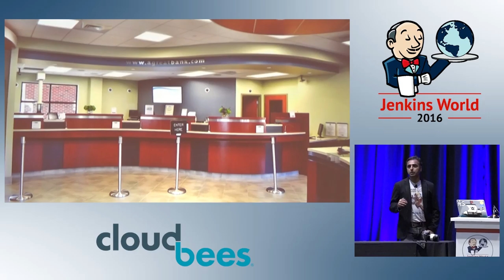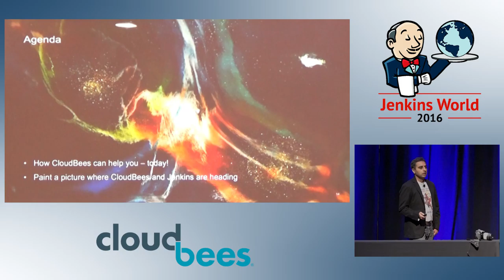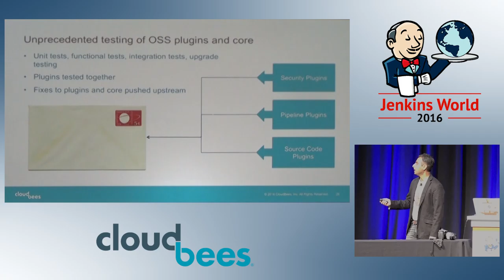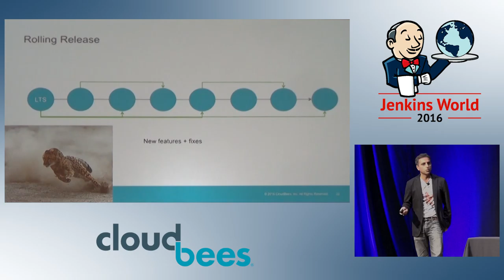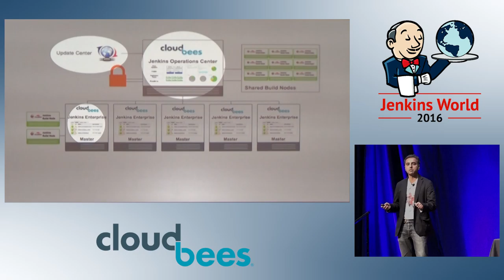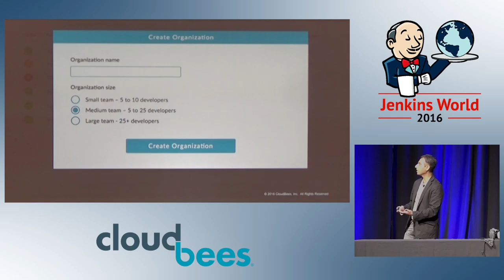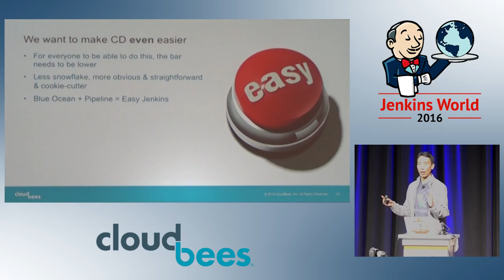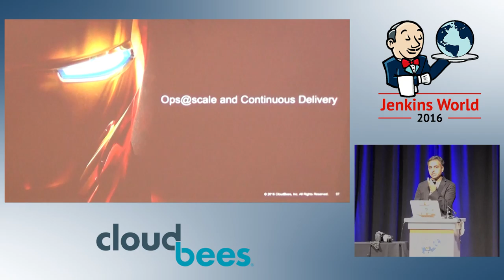Jenkins World 2016 - Deliver Software at the Speed of Ideas with the CloudBees Jenkins Platform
Are you a developer or engineering manager? Project administrator? Shared services team member? Are you involved in taking an idea and delivering it to market? If so, come attend this talk by Kohsuke Kawaguchi, CTO, and Harpreet Singh, VP of product management, at CloudBees.
Software doesn’t simply eat the world - it is the people that create and deliver ideas that enable software to eat the competition. Harpreet and Kohsuke will talk about how Jenkins and the CloudBees Jenkins Platform simplify the lives of various personas that live and breathe Jenkins. They will on-board new Pipeline projects on Jenkins 2.0 using one of the biggest clusters of Jenkins using the CloudBees Jenkins Platform - Private SaaS Edition. They will also unveil CloudBees Jenkins Enterprise, an enterprise distribution of Jenkins.

Finally, Kohsuke and Harpreet will talk about the future roadmap for Jenkins and the CloudBees Jenkins Platform. This will cover topics such as the impact of Blue Ocean on massive Jenkins clusters and delivery analytics. With delivery analytics, we are moving into a world where Jenkins provides insights into how quickly ideas move into production, and how quickly you can trace issues that negatively impact your ideas once they are in production.

Delivered by Harpreet Singh and Kohsuke Kawaguchi